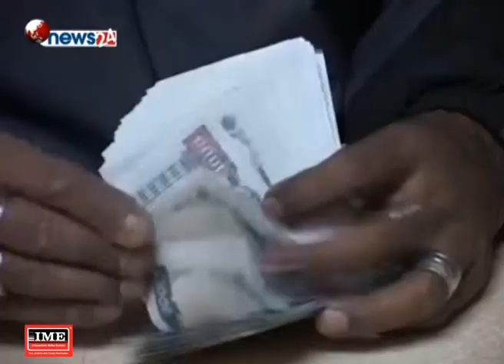नेपाल बैंकले निक्षेप तथा कर्जामा व्याजदर घटायो - NEWS24 TV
नेपाल बैंकले व्याजदर घटाएको छ । बैंकले निक्षेप तथा कर्जामा व्याजदर घटाएको हो । बैंकले नयाँ व्याजदर मंगलबारदेखि लागू भइसकेको जानकारी गराएको छ । बैंकले सामान्य बचतमा दुई प्रतिशतदेखि अधिकतम चार प्रतिशत तथा मुद्धती निक्षेपमा ५ प्रतिशत देखि अधिकतम १० दशमलव ५ प्रतिशतसम्म ब्याज दिने जनाएको छ ।